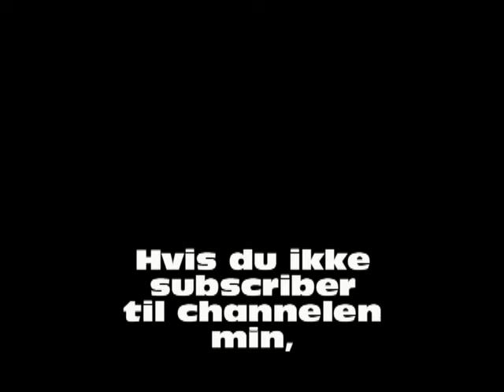Noahs Øy-dub - Selvmordet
Bestemte meg for å vekke til live barndomsminner som de fleste som er født på 90-tallet har - og ødelegge dem samtidig. Jeg er forøvrig i en euforisk ekstase hver gang noen av dere horeunger subscriber til meg, og finner lett motivasjon til å lage enda mer drit.

Ellers en liten hilsen fra min gode venn Sumcatproductions, som mange av dere sikkert kjenner til:

God aften folkens, Sumocatproductions her, om noen ser dette og ønsker at jeg skal lage en ny dub, kommenter på en av videoene mine med svaret på denne gåten:
- Får får får?

Preikast.